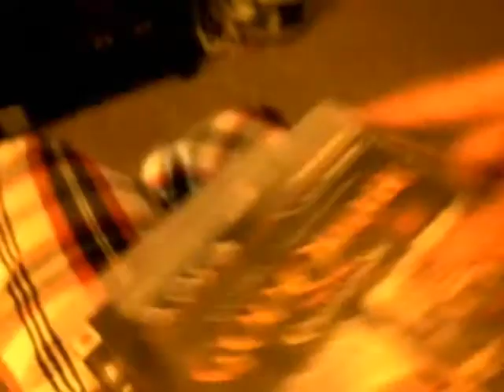LaLoV Spoof: Long Day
My first song spoof, don't be to harsh i'm still getting used to my video software :/ . It's based off of Bad Day by Daniel Powter. Hope you enjoy!

Note: I know there's an audio lag a bit, like i said trying to figure out my software didn't work that well but i wanted to put something out haha.